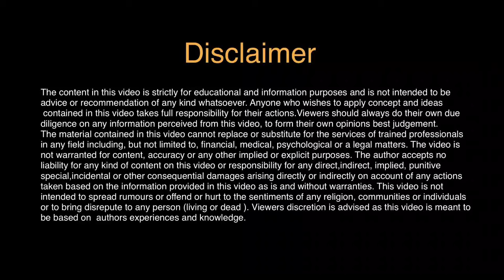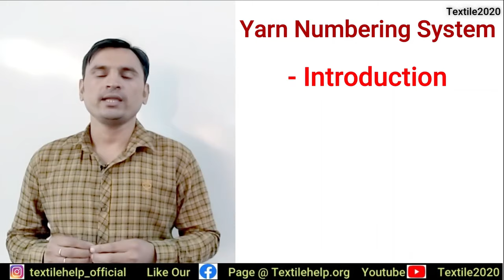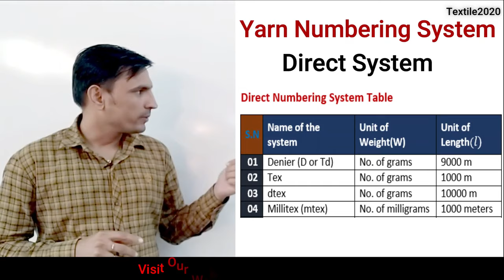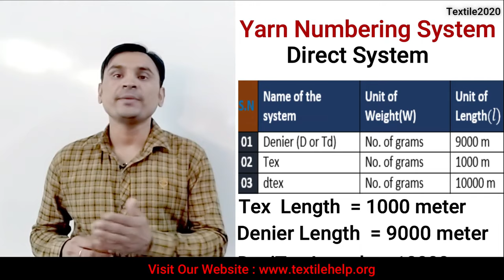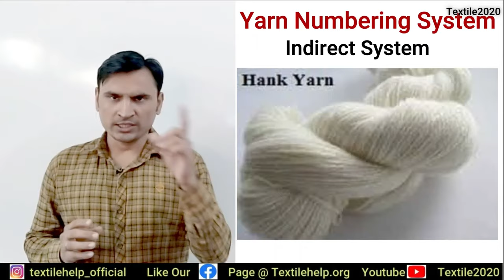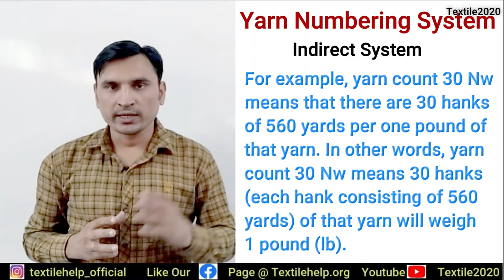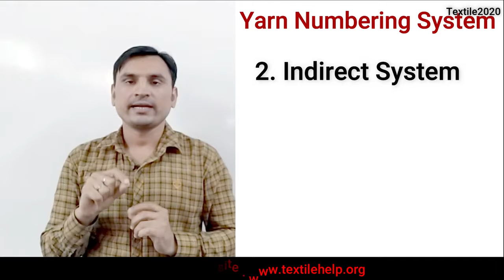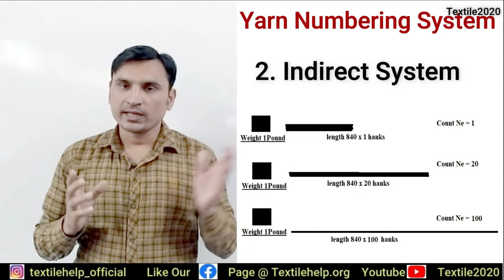YARN NUMBERING SYSTEM IN HINDI | DIRECT & INDIRECT SYSTEM | TEXTILE2020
Hello friends

Today we came with a new topic of textiles "YARN NUMBERING SYSTEM IN HINDI | DIRECT & INDIRECT SYSTEM | TEXTILE2020 | HINDI"

WEAVING MOTIONS PRIMARY MOTIONS, SECONDARY MOTIONS, AUXILIARY MOTIONS

This is very important topic of Textiles and it is the basic of spinning and weaving which is very useful for beginners in this field

In this video you will get to know about YARN NUMBERING SYSTEM IN HINDI | DIRECT & INDIRECT SYSTEM, introduction of yarn numbering system, types of yarn numbering system, direct yarn numbering system, indirect yarn numbering system in hindi

In this video you will get to know yarn count meaning in hindi, tex, denier, english count, metric count definition in hindi, importance of yarn numbering system, What is the use of yarn numbering system

What is the history of yarn numbering system, What are the methods of yarn numbering system, What is direct system, What is indirect system, What is the purpose of yarn numbering system

how to calculate tex of any yarn, how to calculate denier of any yarn, how to calculate english count of any yarn, what is decitex, what is tex, what is denier, what is metric count, what are the methods of weaving fabric  and many other question will be answered in this video

yarn numbering system is very important part and it require good knowledge to calculate yarn count, tex, denier of any yarn

Yarn Number

Yarn number is a measure of the fineness or size of a yarn expressed either as mass per unit length or length per unit. Yarn Count and Yarn Size are synonymous with Yarn Number.

Yarn Numbering System

There are two systems of expressing yarn number or yarn count.

❶ Direct yarn numbering system (mass/unit length)

❷ Indirect yarn numbering system (length/unit mass)

Direct yarn numbering system

In a direct yarn counting system, the yarn number or count is the weight of a unit length of yarn. This means the higher the yarn count number, the heavier or thicker the yarn. It is fixed length system. This system is generally used for jute or silk yarn.

Denier: In the direct Denier system, the yarn count number indicates “the weight in grams of 9000 meters of yarn”.

e.g. 30D indicates that 9000 meters of yarn weight 30 grams.

Tex: In the direct universal Tex system, the yarn count number indicates “the weight in grams of 1000 meters of yarn”.
e.g. 30 Tex indicates that 1000 meters of yarn weight 30 grams.

Dtex: In the direct Decitex system, the yarn count number indicates “the Adobe Illustrator weight in grams of 10000 meters of yarn”. (1 dtex=0.9 denier)

e.g. 50 Tex indicates that 1000 meters of yarn weight 30 grams.

Indirect yarn numbering or counting system

In an indirect yarn counting system, the yarn number or count is the number of “units of length” per “unit of weight” of yarn. This means the higher the yarn count number, the finer or thinner the yarn. It is based on the fixed weight system. This system is generally used for cotton, woolen, worsted and linen yarn.

The following formula is used to calculate indirect yarn count system.

English Cotton Count (Ne): In the indirect English cotton count system, the yarn count number indicates “number of 840 yard hanks of yarn per 1 pound weight”.

e.g. 30/1 cotton(1 means single yarn) indicates that 30 x 840 yards of yarn weight 1 pound.

e.g. 40/2’s (2 means ply yarn) indicates that 20(Resultant count)x 840 yards of yarn weight 1 pound.

Metric Count (Ne): In the indirect metric count system, the yarn count number indicates “number of 1000 m (or 1 Km) of yarn per 1 Kg weight”.
e.g. 30 Nm indicates that 30 kilometers or 30000 meters of yarn weight 1 kilogram.

Worsted Count: In the indirect worsted count system, the yarn count number indicates “number of 560 yards hanks of yarn per 1 pound weight”.

e.g. 1/20 worsted indicates that 20 x 560 yards of yarn weight 1 pound.

e.g. 3/40 worsted indicates that 13.33(Resultant count)x560 yards of yarn weight 1 pound.

50 Nm Metric indicates that 50 x 256 yards of yarn weight 1 pound.

Regards